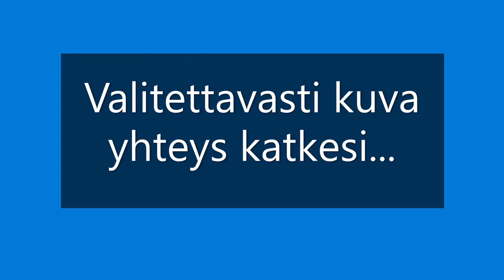RokkiRalli 14.3.2021 Saarijärvi. Lähdöt Semeistä pytty finaaleihin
00:00 - Intro
00:05 - Super Rock SEMI A
02:47 - Super Rock SEMI B
05:08 - Kardaani Rock SEMI A
07:08 - Kardaani Rock SEMI B
09:16 - Vetari Rock SEMI A
11:00 - Vetari Rock SEMI B
12:53 - Lady Rock ZEMPPI A
15:46 - Lady Rock ZEMPPI B
18:36 - Super Rock C-Finaali
21:23 - Kardaani Rock C-Finaali
23:18 - Vetari Rock C-Finaali
25:49 - Junior Rock ZEMPPI A
28:25 - Junior Rock ZEMPPI B
31:12 - Super Rock B-Finaali
34:29 - Kardaani Rock B-Finaali
37:24 - Vetari Rock B-Finaali
40:11 - Lady Rock FINAALI
43:51 - Super Rock A-Finaali
47:10 - Junior Rock FINAALI
50:59 - Kardaani Rock A-Finaali